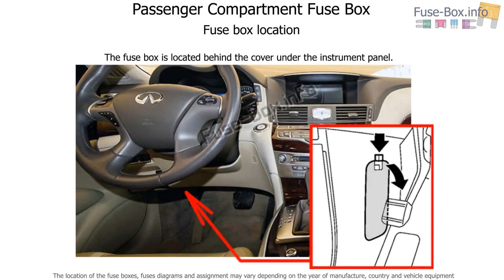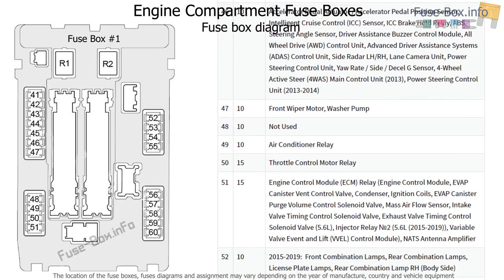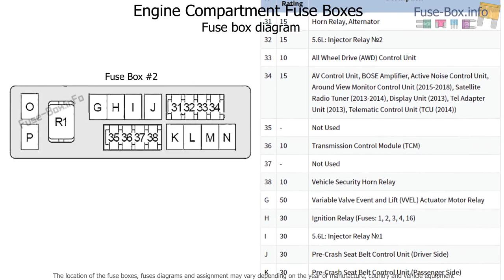Fuse box location and diagrams: Infiniti Q70 (2013-2019)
Fuse box diagrams (location and assignment of electrical fuses and relays) Infiniti Q70 (Y51; 2013, 2014, 2015, 2016, 2017, 2018, 2019).